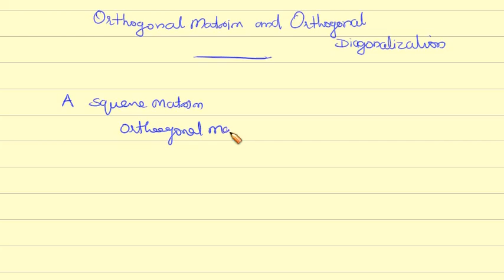57 orthogonal matrix and orthogonal diagonalization | BSc Maths | Linear Algebra | Calicut | MTS4B04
57 orthogonal matrix and orthogonal diagonalization | BSc Maths | Linear Algebra | Calicut university| MTS4B04